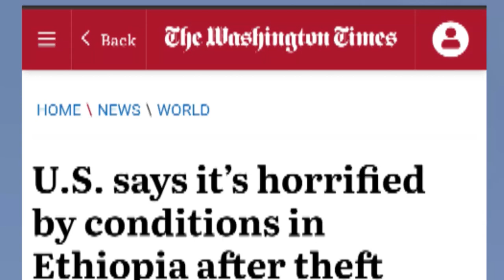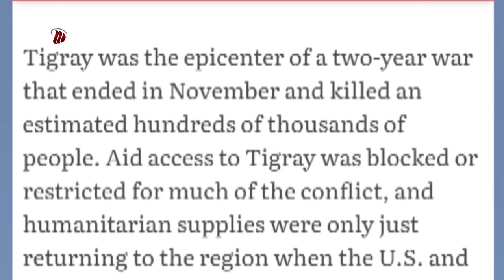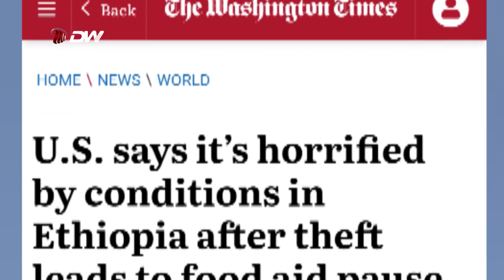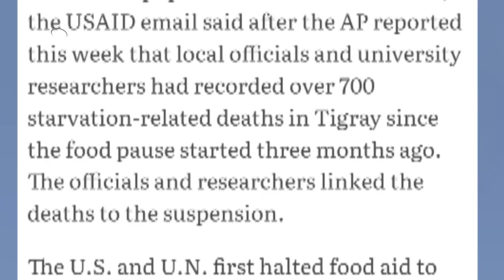DW TV NEWS አስደንጋጭ እልቂት